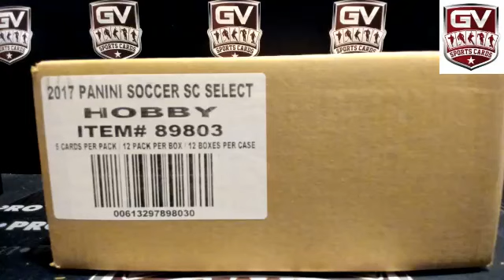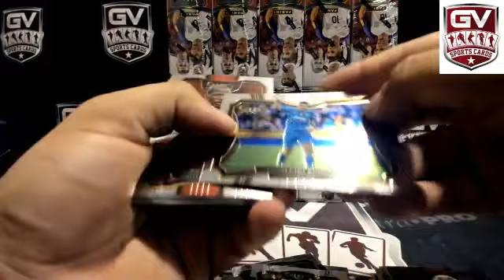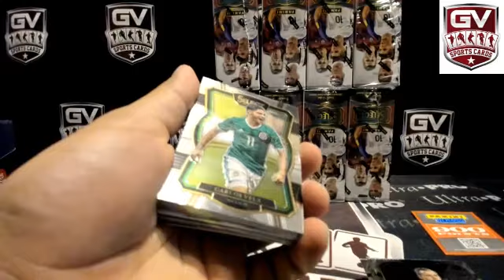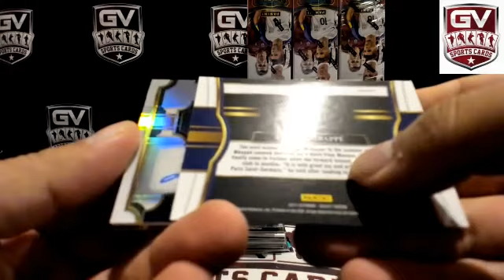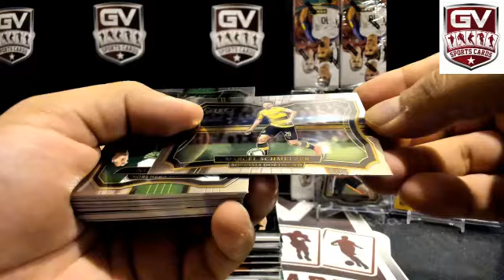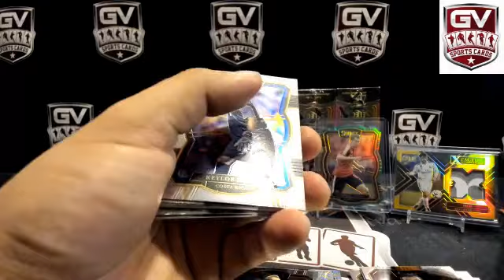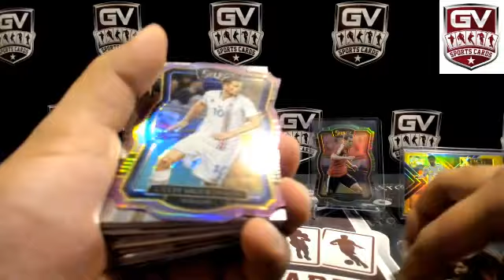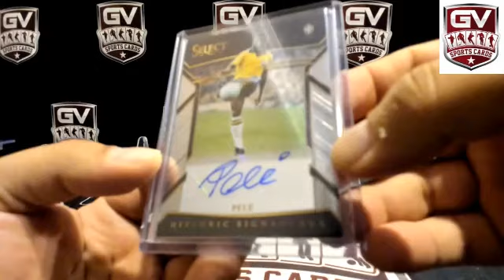2017/18 Panini Select Soccer Hobby 12 Box Case Break Pick Your Team #58